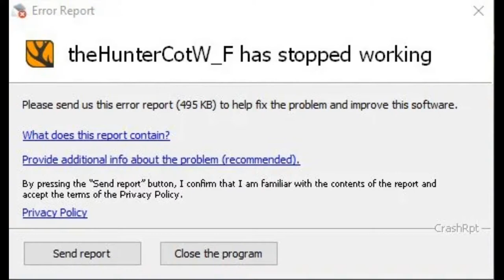DIAMANTES EN LA SABANA theHunter Call of the Wild 2021 04 06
2 Facóqueros Diamante y un Búfalo Africano Diamante (Crasheado el juego, cuando lo iba a guardar).